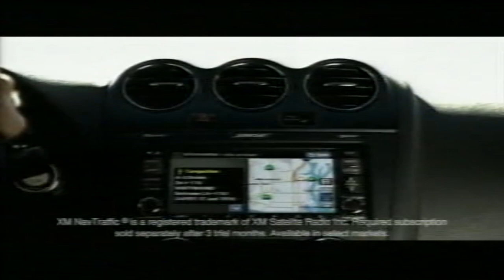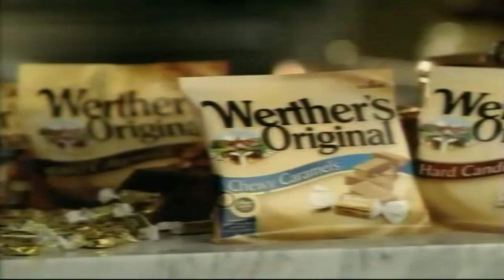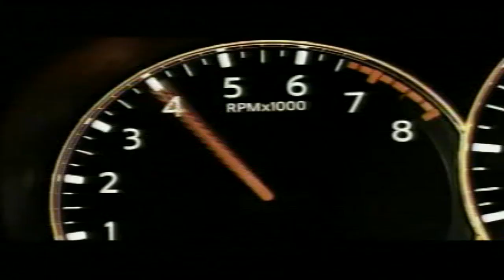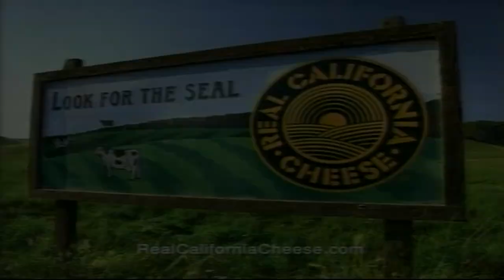ABC Commercial Breaks - February 5, 2007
Aired during Supernanny.

- Oreo
- "Bridge to Terabithia" in theaters
- Clorox
- Nissan
- Garnier
- Lowe's
- Glade
- "InStyle Celebrity Weddings" promo
- "Good Morning America" promo
- Werther's Original
- "The Astronaut Farmer" in theaters
- Degree
- AT&T
- Rice-A-Roni
- Chevy
- Flu Vaccination PSA
- "Boston Legal" promo
- MaineHost.com
- News 8 at 11PM promo
- News 8 WMTW promo with WMTW-TV/DT ident
- "Cinderella III: A Twist in Time" on DVD
- Dr. Scholl's
- Abreva
- "Extreme Makeover: Home Edition" promo
- "The George Lopez Show" promo
- "Tyler Perry's Daddy's Little Girls" in theaters
- Chase
- Kay Jewelers
- Jell-O
- "Ugly Betty" promo
- "Desperate Housewives" promo
- The Maine Home Remodeling & Garden Show
- KFC
- Time Warner Cable
- Nissan
- Real California Cheese
- Macy's
- Kleenex
- Zatarain's
- Walt Disney World
- "Lost" and "Lost Survivor Guide" double promo
- News 8 at 11PM promo with WMTW-TV/DT ident